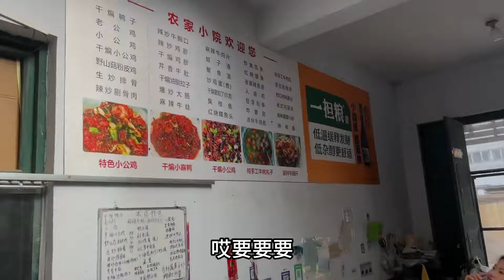小爽为了把新房装修更好，跟老公直奔山东临沂选家具